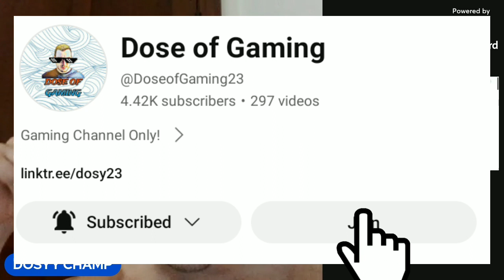OH MY DAYS! I HAD TO REACT TO SKIBIDI TOILET! TITAN REVENGE! EP1-40!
SKIBIDI TOILET REACTION SKIBIDI TOILET EPISODE 21 SKIBIDI TOILET COMPILATIONS SKIBIDI TOILET SONG SKIBIDI TOILET REACT TO SKIBIDI TOILET REACT TO EDITS